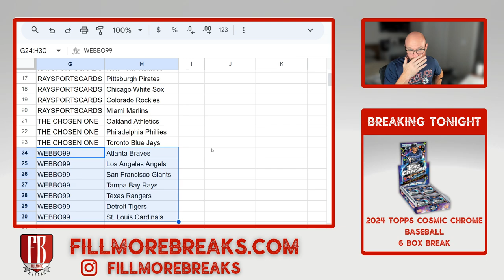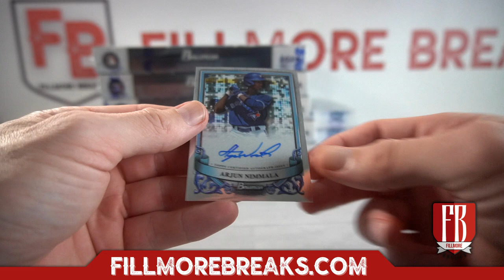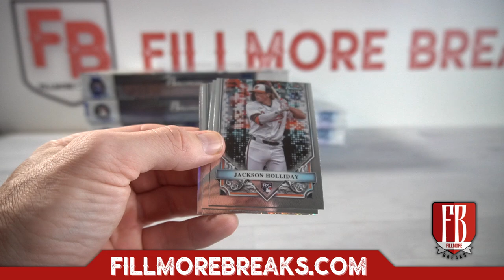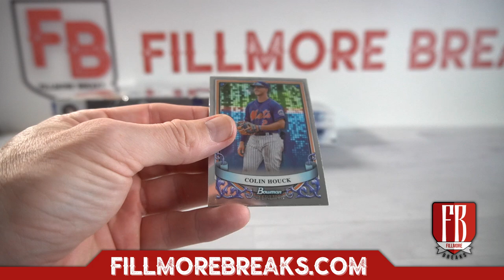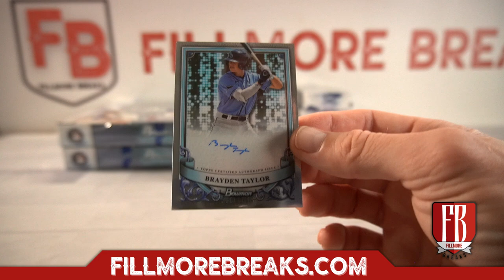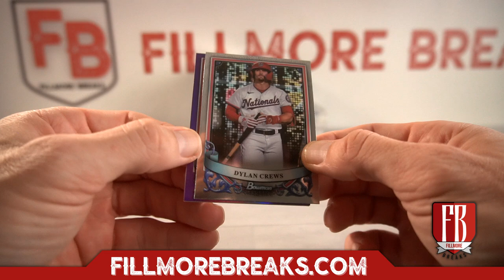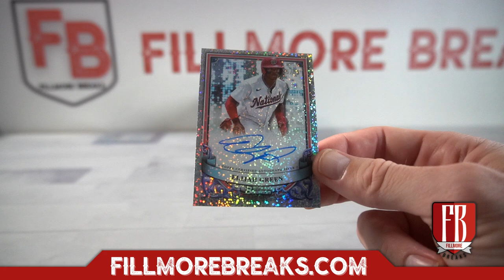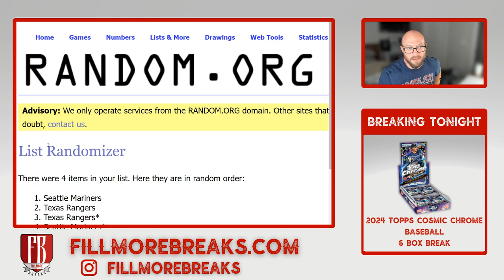2024 Bowman Sterling Baseball | 6 Box 1/2 Case Break #2 Pick Your Teams